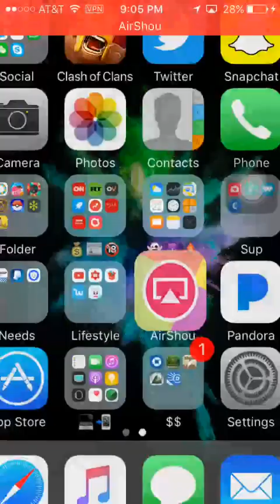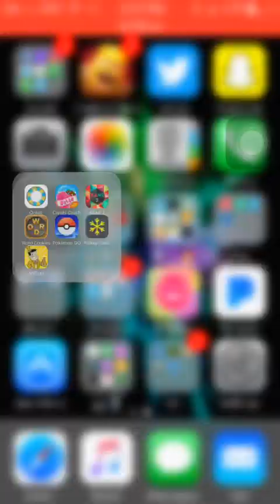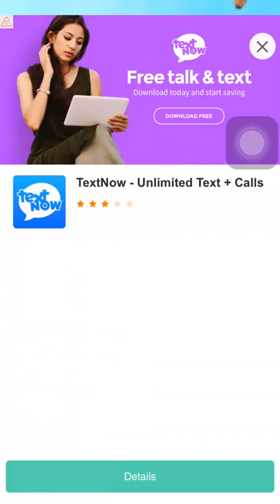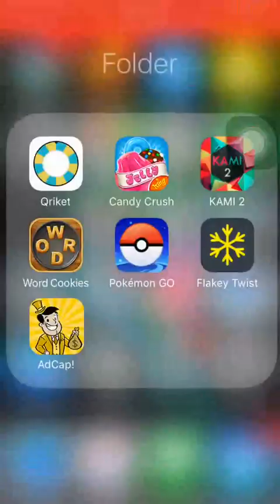Gaming for Noobs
yt.vu/c/UCSe9e9iajcqmUtLiHJmsgdg yt.vu/c/UCh02vJqiSkSF_EYWs0EmgTA